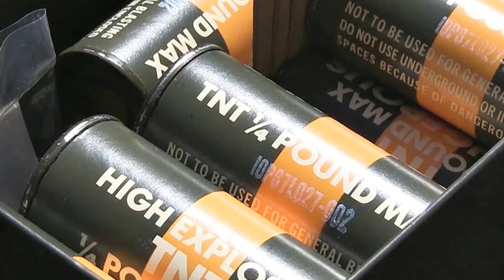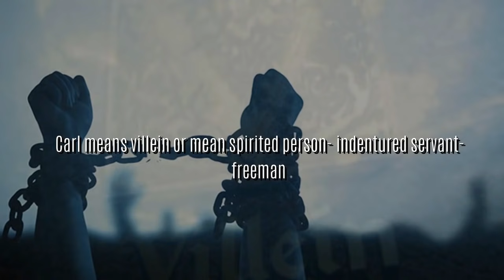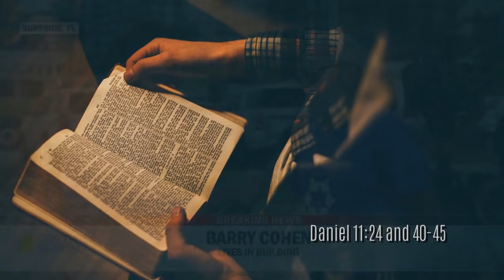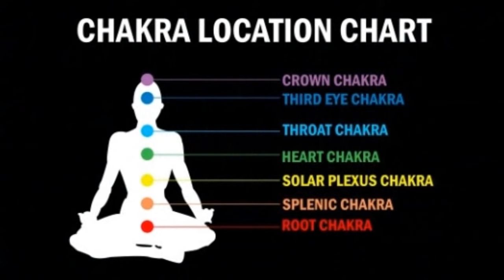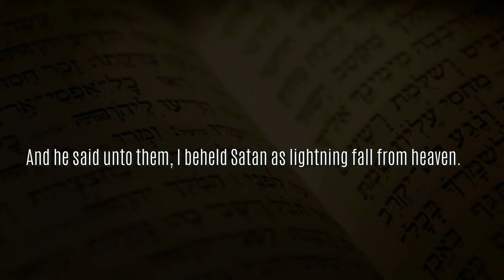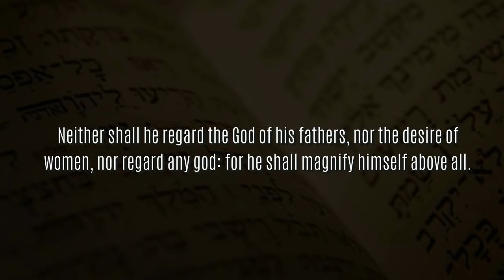THE LIGHTNING AND THE FALL FROM HEAVEN (Building Collapse)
In this episode we will take a closer look at the building collapse with some additional info which further shows the spiritual symbolism connected to this fallen building!
This FULL video will be available on YouTube for a limited time!

Nipsey Hussle x Dave East Type Beat "Black on Black"